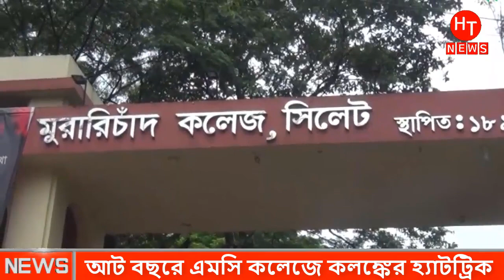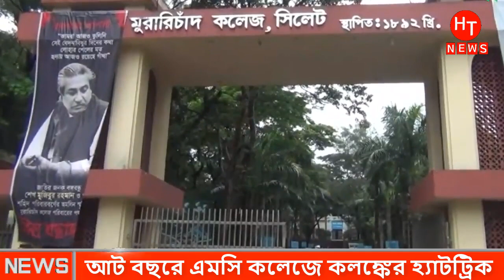ধর্ষণ ও চাঁদাবাজিতে সেঞ্চুরি করেছে সিলেটের এমসি কলেজের ছাত্ররা । Sylhet Mc Collage